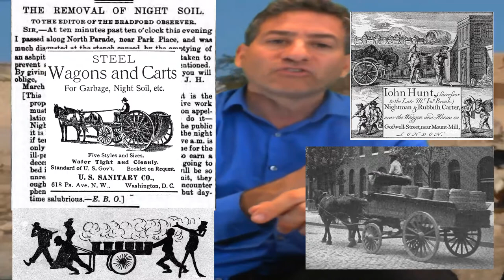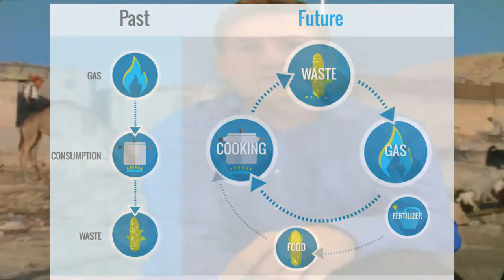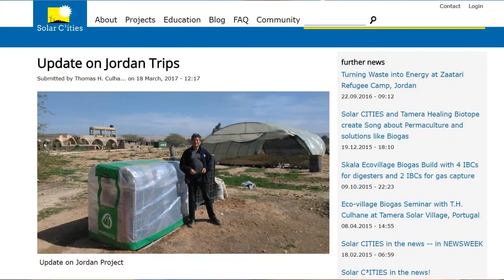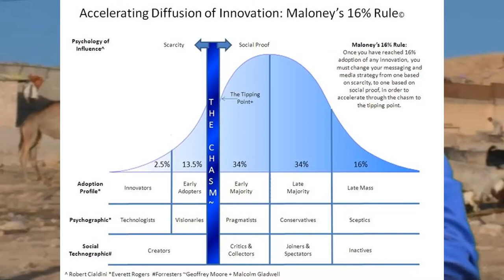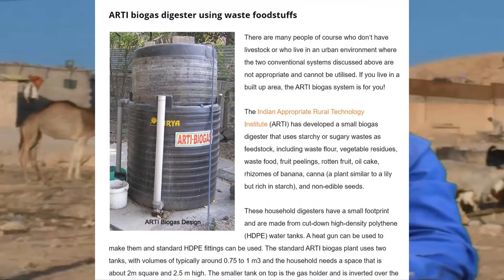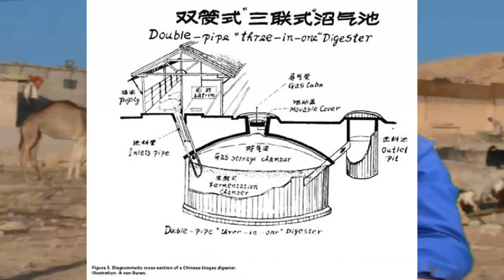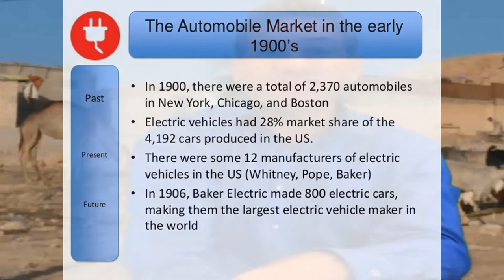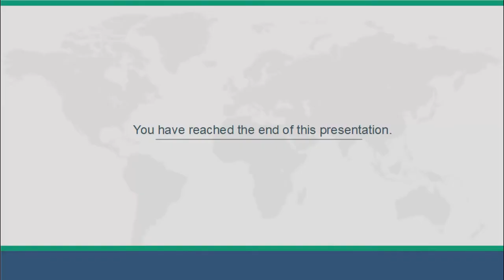Navigating the FEW Nexus Module3 Illustrated